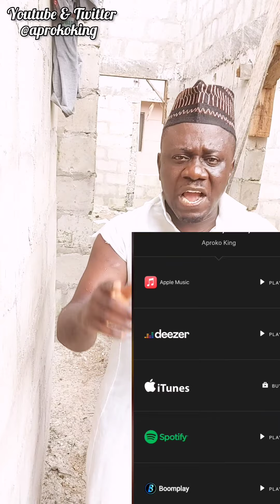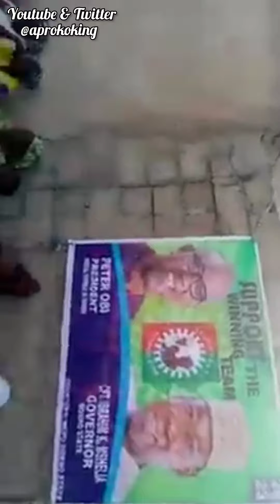Obidients in Bornu State takes the campaign to another level. Vote LP (Peter Obi & Dr Yusuf Datti)